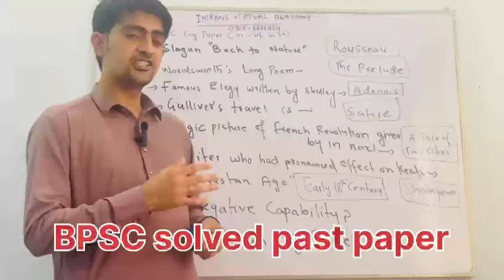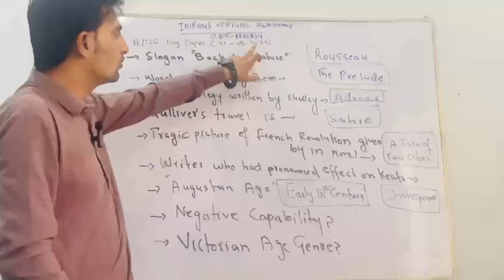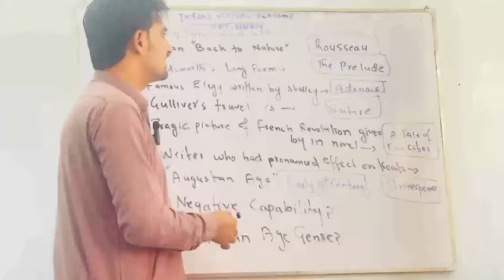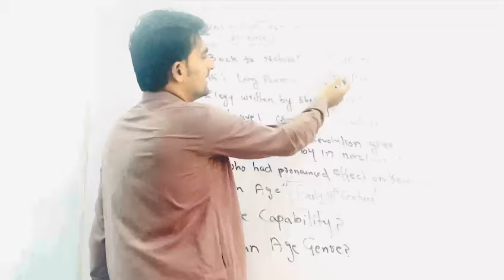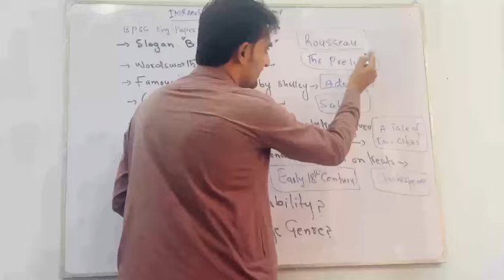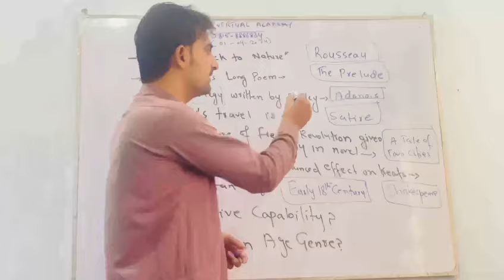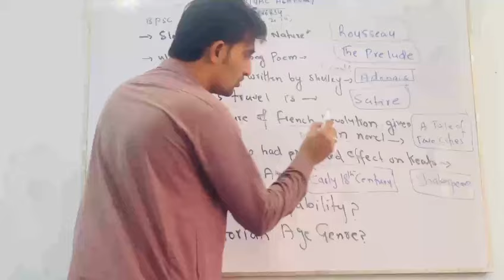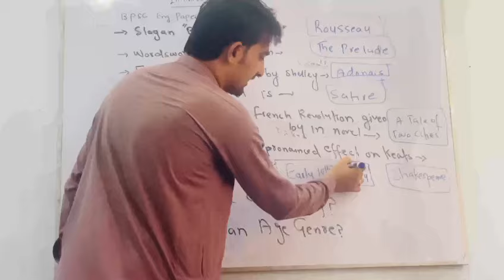BPSC| English Lecturer Solved past papers|1.9.24.| paper tricks and analysis| Complete guide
You can enroll in our English lecturer preparation course

Facebook page: Imran Khan English Mentor
For daily updates and information

Join what's app community for daily updates

Join the WhatsApp Channel for daily learning

You can watch our vlogs here